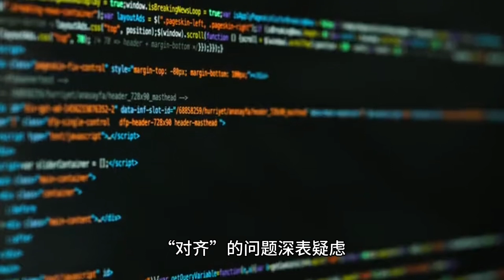人工智能安全吗？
今天看到一段机器人测试视频，分享给大家，不知大家作何感想。我看后不禁联想起《终结者》和《西部世界》等影视作品，失控的机器人成为人类的噩梦。虽然最近OpenAI的风波逐渐平息，但对人工智能的高速发展仍未形成有效监管。我对OpenAI未来致力于解决超级人工智能“对齐”的问题深表疑虑。